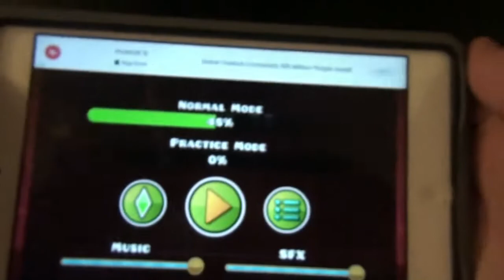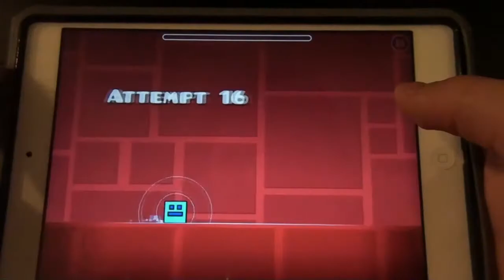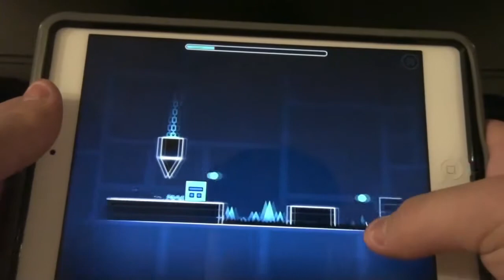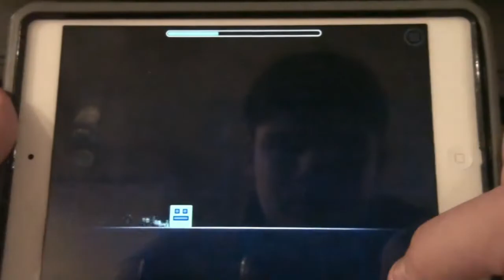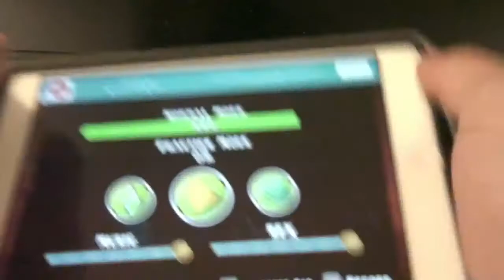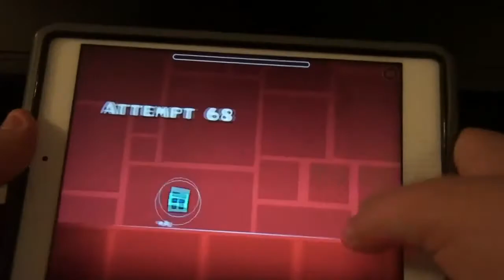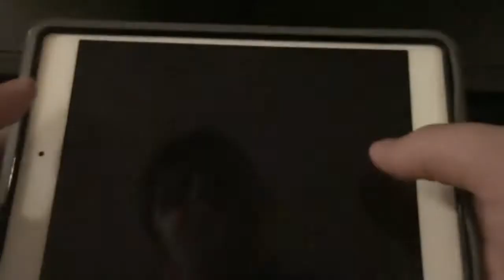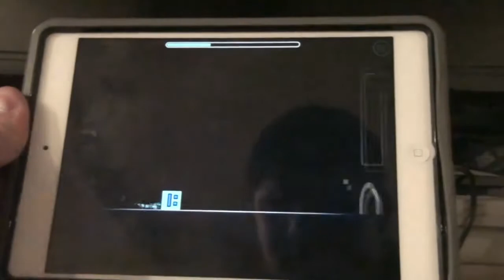Geometry Dash #3: The Inner Monster Inside Me Releases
Sorry a lot of stuff I said in this is video is not true. I retried this level yesterday and got it in 13 tries. Thanks and Mike Zone out.